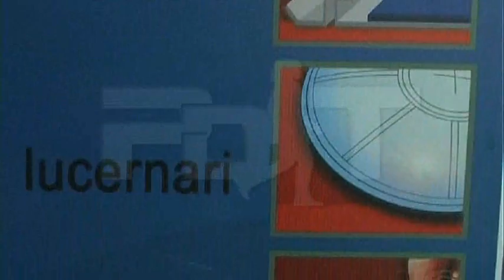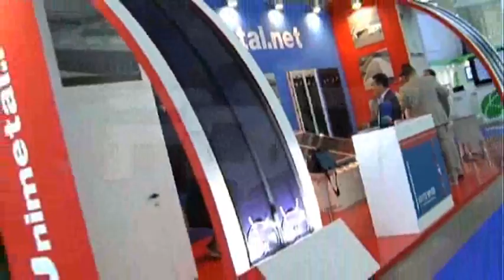Unimetal SpA - Speciale Energia sostenibile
Unimetal SpA - Speciale Energia sostenibile - Protagonisti del Tempo Gli Speciali - Gli Speciali dei Protagonisti del Tempo sono approfondimenti realizzati in concomitanza con le fiere di settore, diffusi su Web e in onda sul DTT Odeon Tv dal